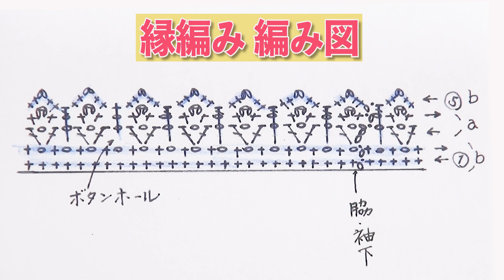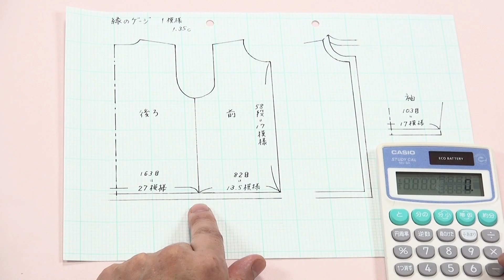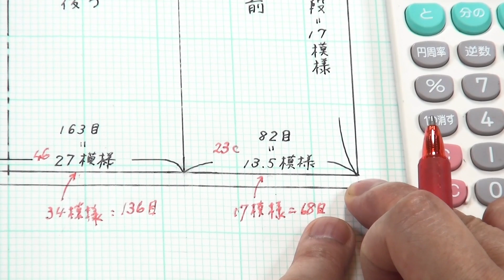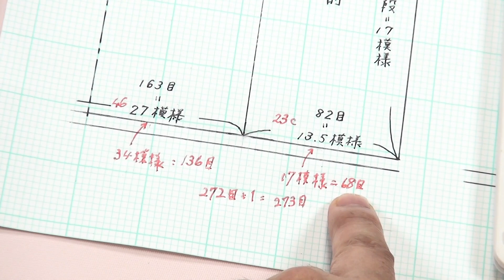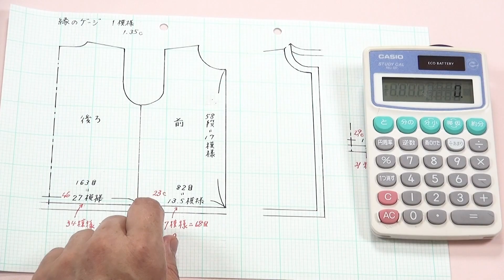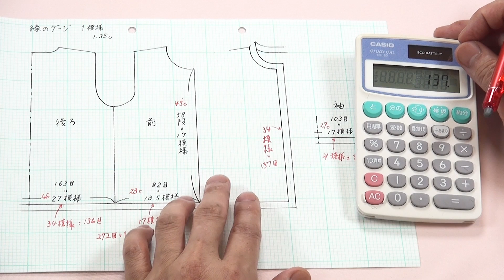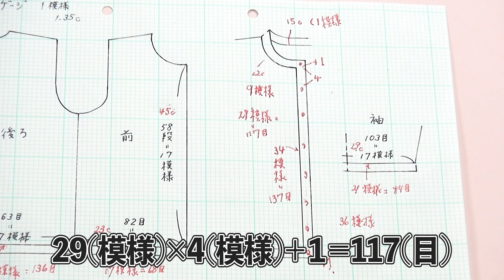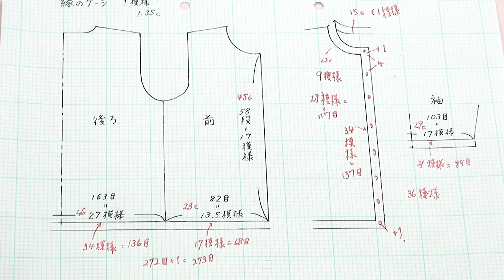【かぎ針】サマーカーディガンに挑戦⑧縁編みのゲージを編む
自分サイズのサマーカーディガンに挑戦！⑧
今回は、縁編みのゲージを編みます。
縁編みも、いきなり編み始めるのではなく、事前にゲージを編むことが大切です。
そのゲージを元に、身頃や袖から何目ひろうか、ボタンホールを開ける数などを計算します。
また、今回は広瀬流ボタンの選び方も伝授！
ぜひ縁編みのゲージを持って、作品に合うボタン選びも楽しんで下さい。